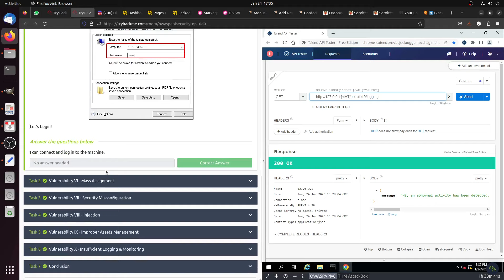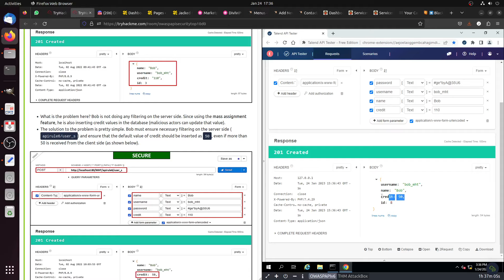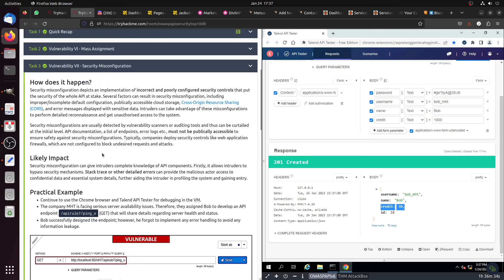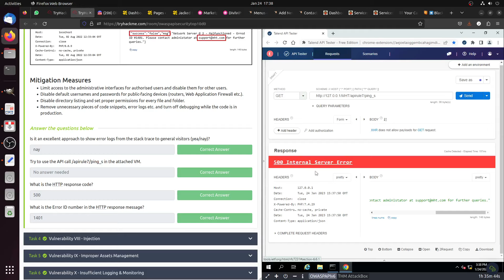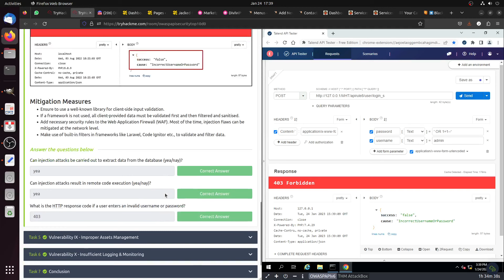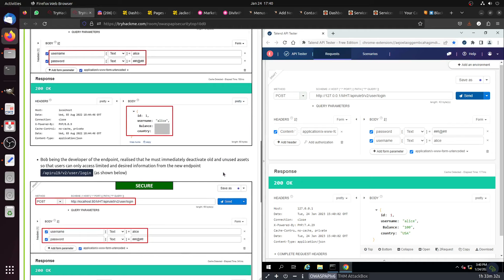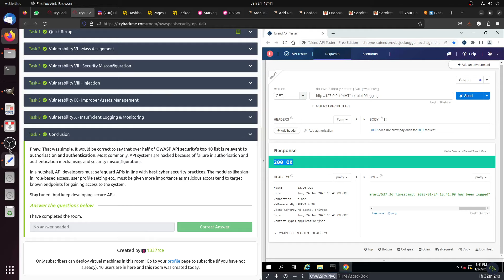OWASP API Security Top 10 - 2 - Tryhackme walkthrough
Learn the basic concepts for secure API development (Part 2).